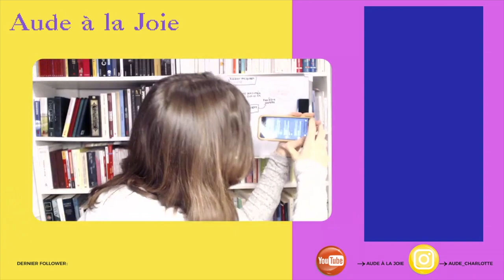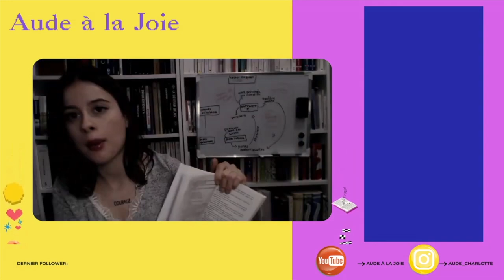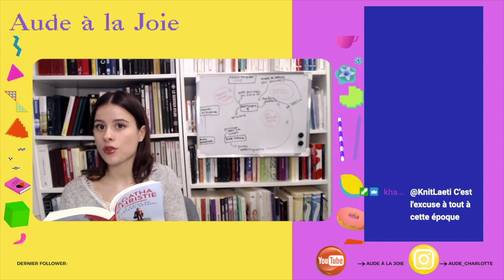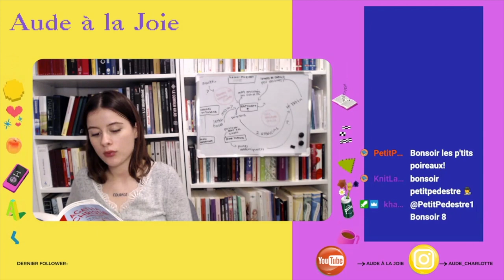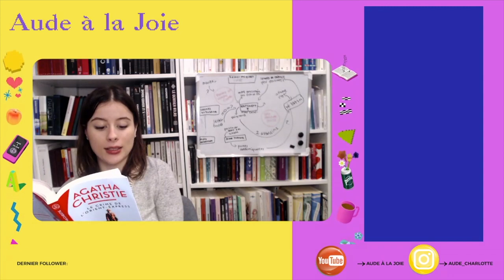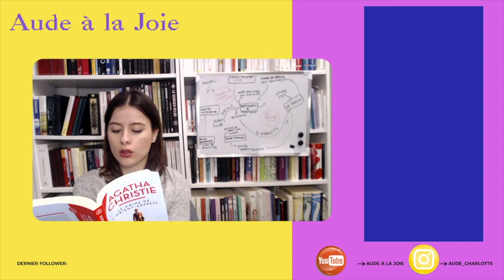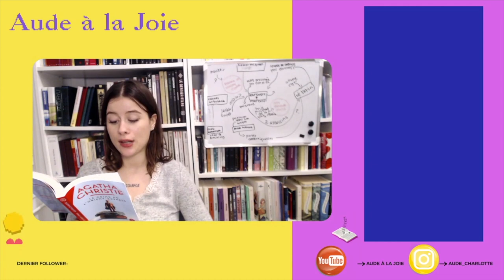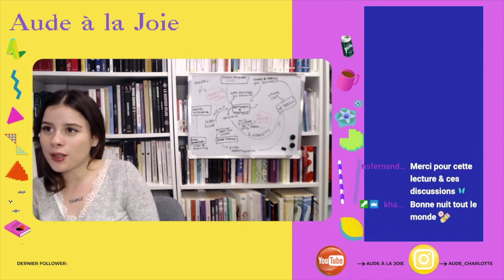Le crime de l'Orient Express - Agatha Christie ⎮ Livre audio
Cette semaine on interroge les suspects !

🥖 MONNAIE DE PAIN 🥖
Si tu te sens extra nice tu peux me faire un don juste ici merci !